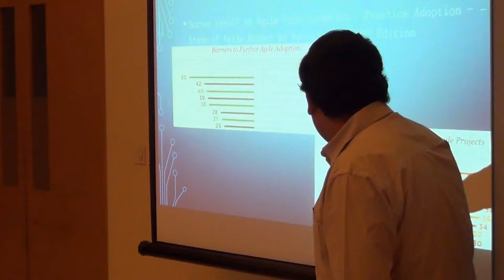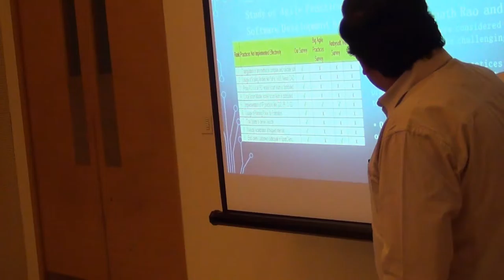DiscussAgile Pune Conference 2016 : Talk by Manjunatha M S Rao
Idea of this session was to shed some light on power of Personal Kanban and real life examples to save from being Sick and Tired 
Kanban can be implemented in most walks of life. Knowingly or unknowingly few of us use it in few aspects of daily routine.
Conscious adaption of Kanban can help us to get rid of many situations like:
• Missed deadlines (Movie Ticket Booking, Restaurant booking for a candle night dinner..)
• Paying penalties (Tax pay, insurance renewal…)
• Missing meaningful milestones (Wedding Anniversary, Birthdays..)
Session covered many such tools, techniques and examples to trigger thoughts among audience to identify and design a personal Kanban for their life..